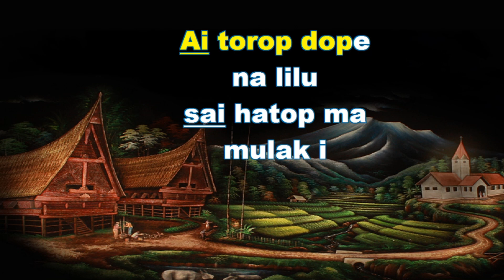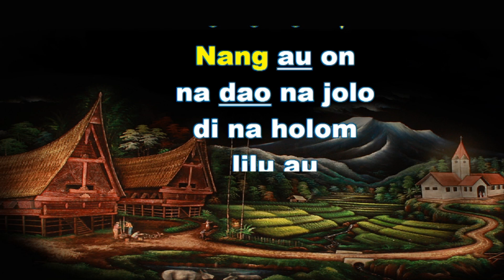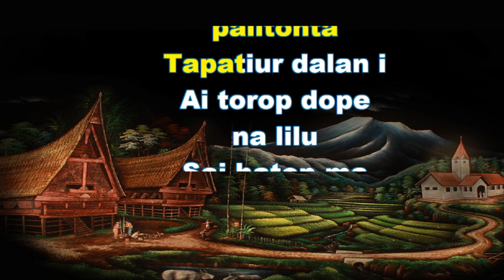BUKU ENDE NO 518 MARSINONDANG DIBAEN JESUS BE 518 dengan instrument musik pengiring